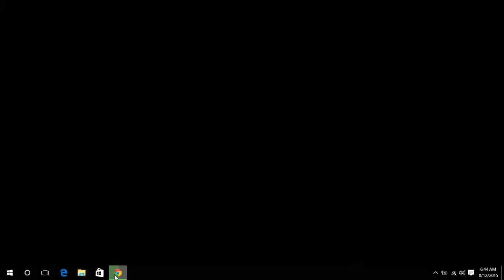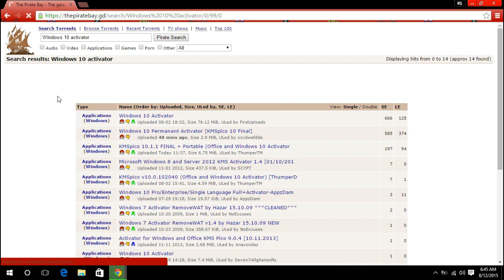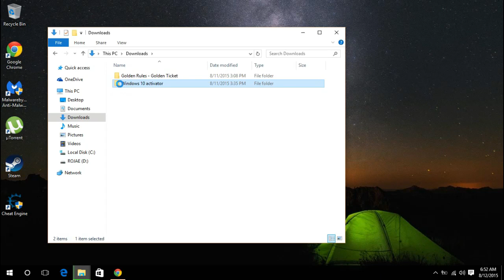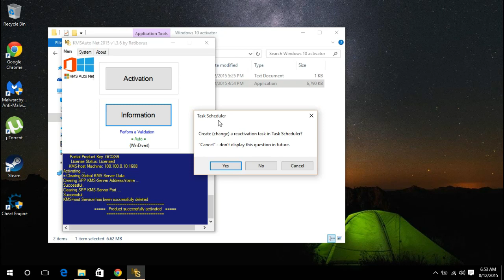HOW TO ACTIVATE WINDOWS 10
today im going to show you how to activate windows 10,if you enjoy this please like,sub or comment for more.